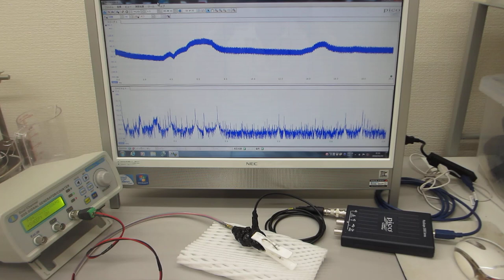メガヘルツの超音波発振制御プローブ製造技術